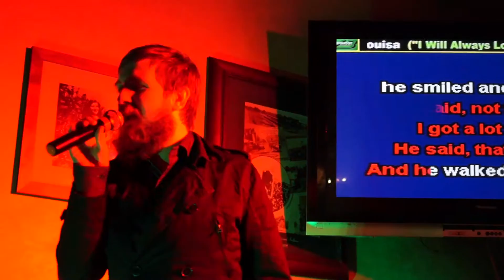Karaoke Hire Perth For Great Jukeboxes (No Laptops or Discs)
Karaoke Jukeboxes for home or corporate parties In Perth.